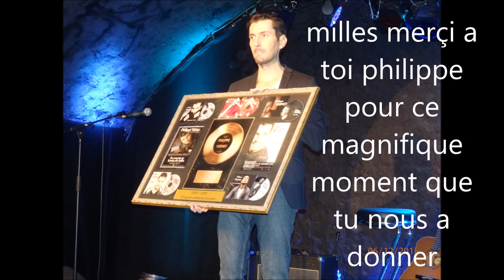montage photos du concert de philippe vernet du 05 12 2015